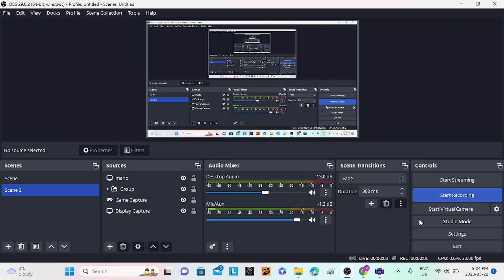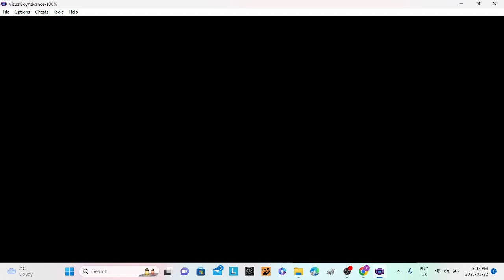mario and luigi supa stars saga ep3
safly and mostly unharmed our hero's find them selves on the borders of a new land what does it hold?